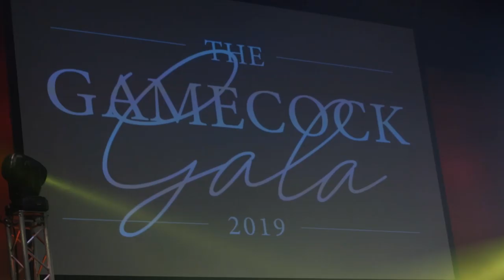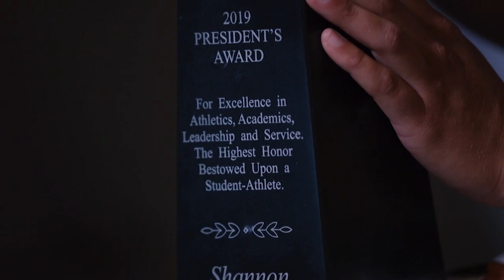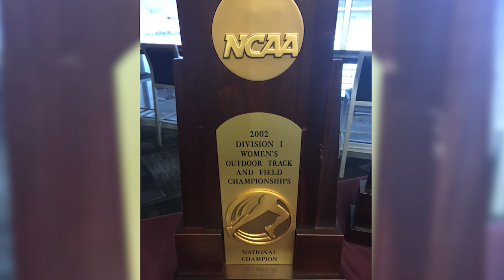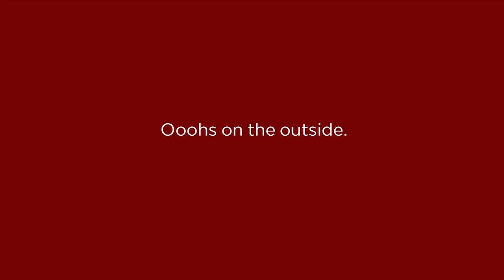Gamecock Insider S4 E18